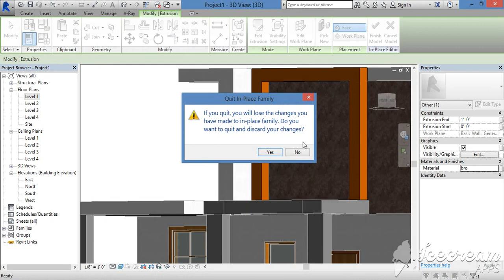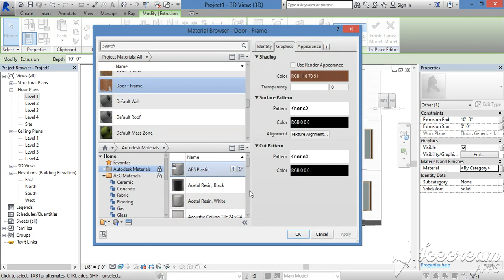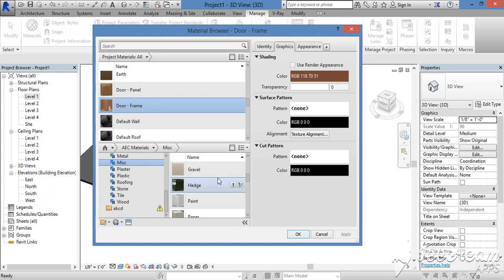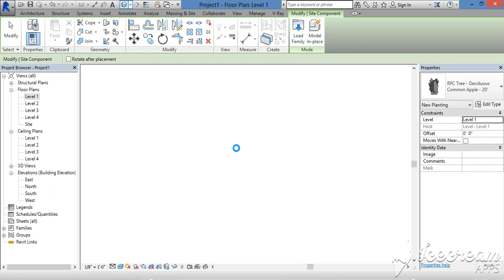How to apply material Part 2 | Day 30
In these channel we going to study civil engineering design softwares like Revit, 3ds max, sketchup, staad pro etc..

Whatsapp group { Amazing architect } in these group daily i will send videos

For more details:
Er. S.BALAMURUGAN
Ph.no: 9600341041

Bala designs
Our services:
1, Approved plan
2, Elevation
3, interior
4, ceiling models
5, estimation
6, 3d floor plan view...